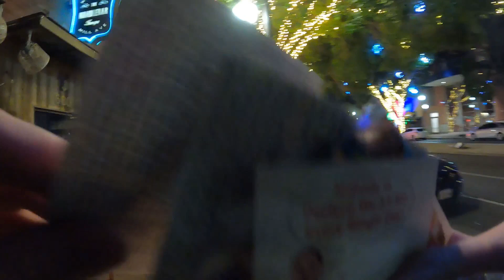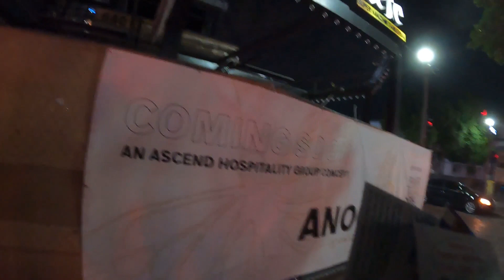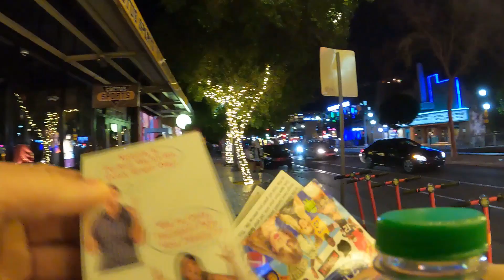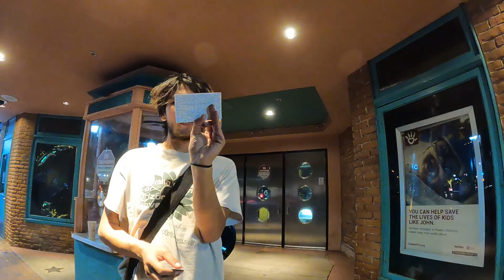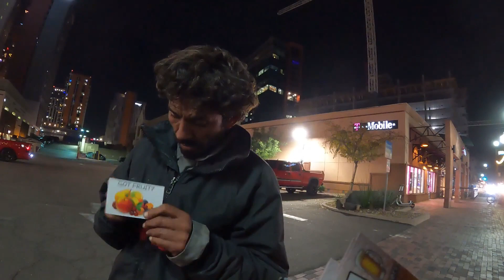Tempe, AZ Street Preaching | Mill Ave | January 7th 2022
Some one-on-ones with various people on Mill Ave in Tempe.  Please pray for these people that they would have a burden to turn away from their sin and seek Jesus Christ with their whole heart.